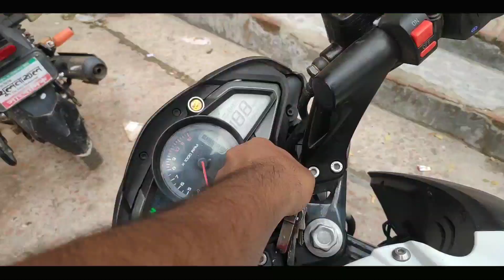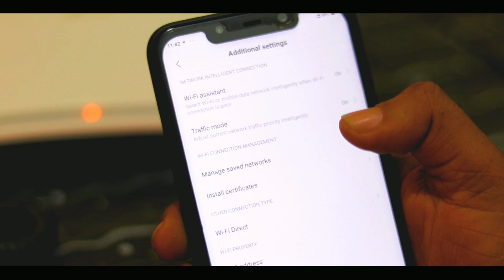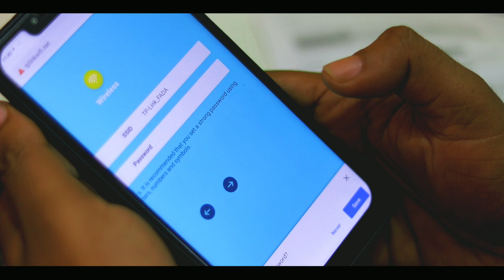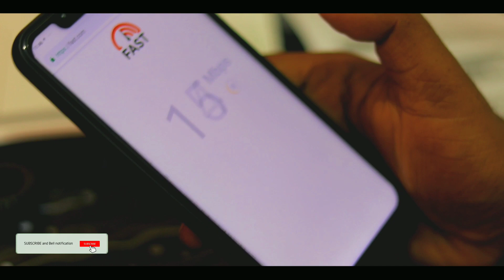বাজেট সেরা ওয়াইফাই রাউটার ! TP-Link 300Mbps Wi-Fi Router ! (TL-WR820N)